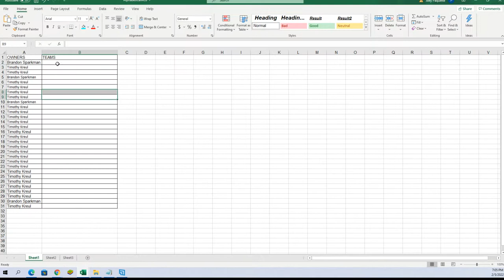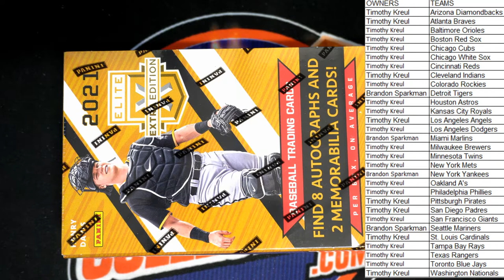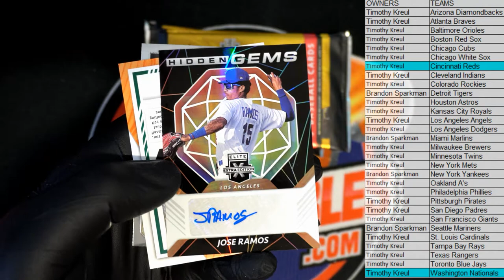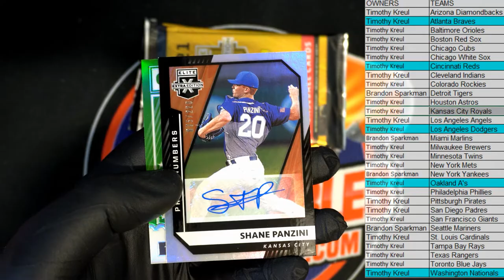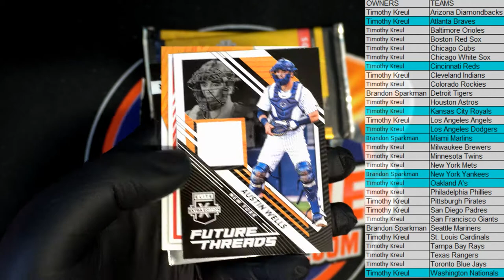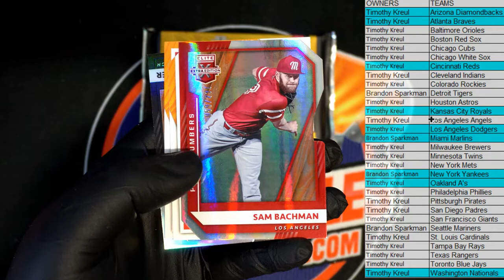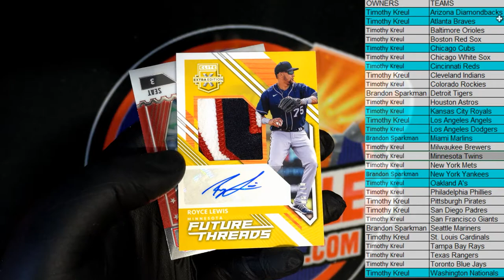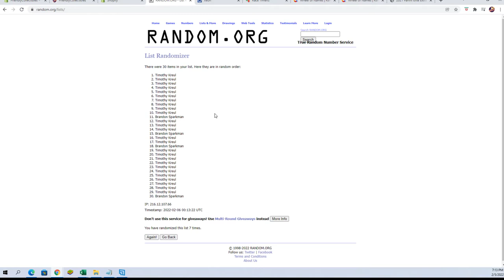2021 PANINI ELITE EXTRA EDITION BASEBALL HOBBY BOX ID 21EEE354